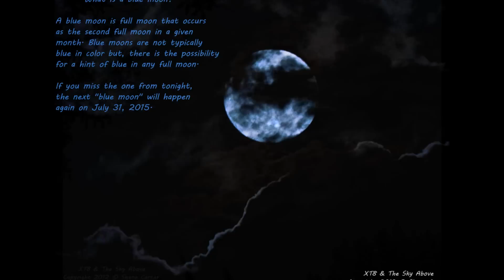My Moon images from 2012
All images are from 2012. I put in all the good and bad. Hope you enjoy!

For about the first 6 minutes, all images were taken with my HTC Inspire phone held right to the eyepiece. After that, I used a Fuji S4500 for the same purpose and also used the Zoom on the camera for some shots. The later images were done with a Canon EOS 60D either with a 18-55mm, 55-250mm or on my scope with an adapter and t-ring.